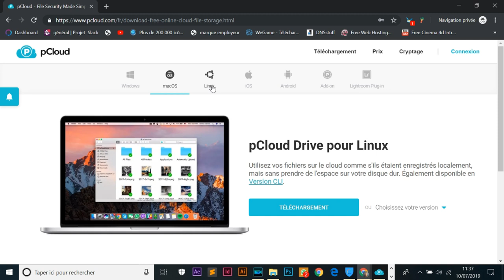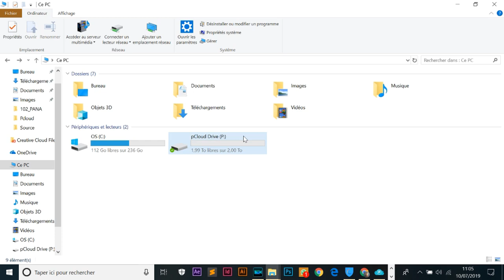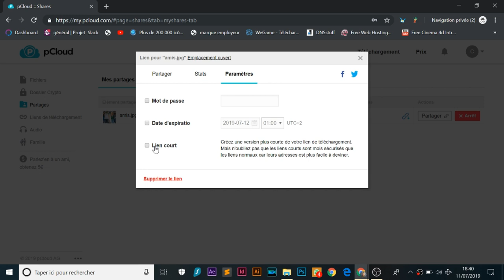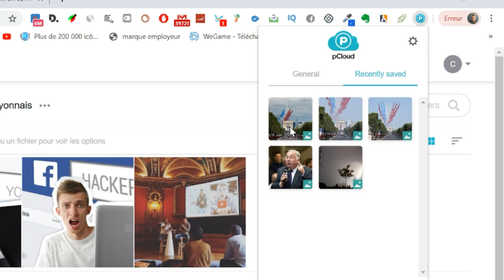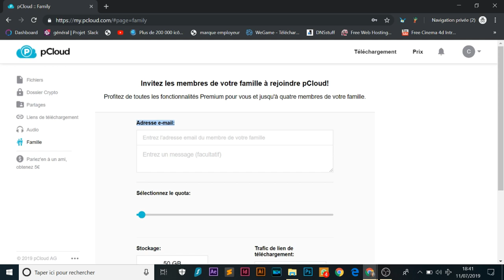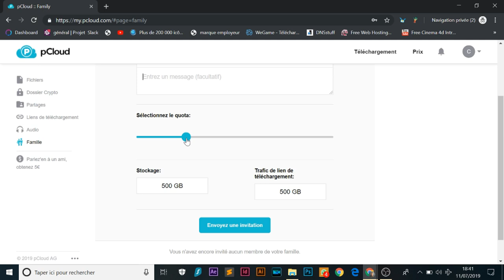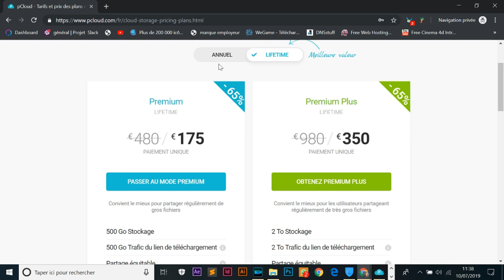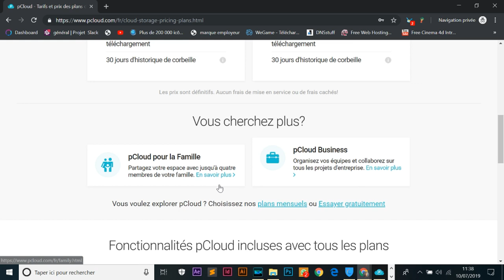pCloud AVOIR UN STOCKAGE CLOUD !!! PRESENTATION & AVIS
Cette vidéo est en collaboration avec la marque Pcloud.

Snap : ChristoLyonnais

Bon visionnage ! ;)